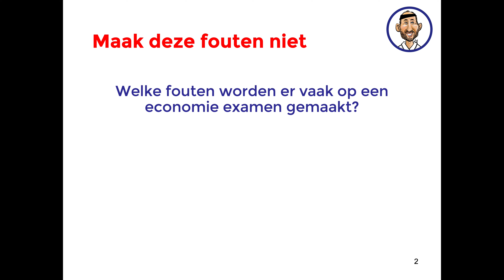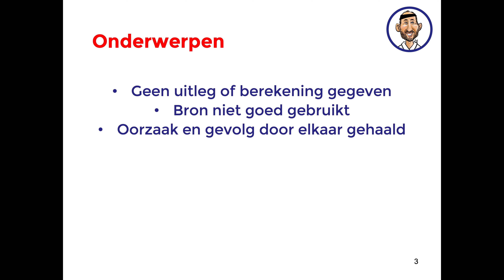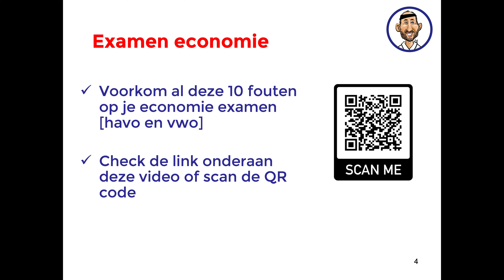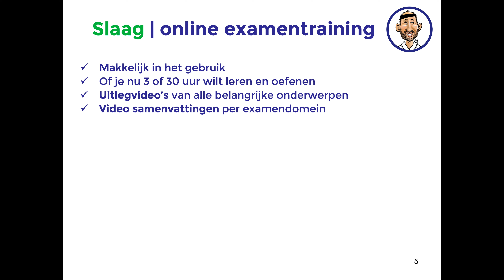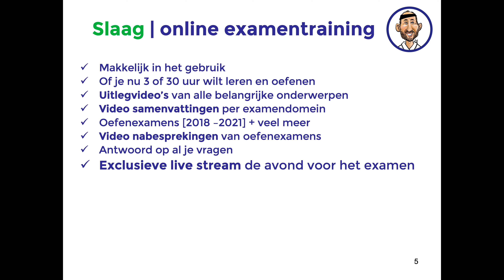Economie examen 2022 | Zorg dat je deze fouten niet maakt!